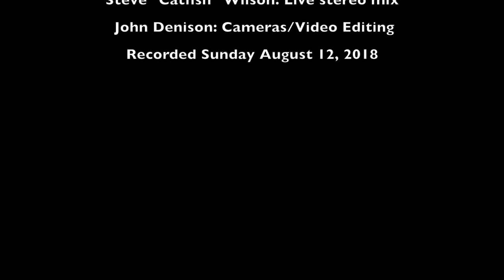Hank Linderman, Johnny Edwards, Paul McGarry, Tony Frank, Greg Unthank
Steve "Catfish" Wilson live stereo mix
John Denison Cameras/Video Editing
Recorded Live on Sunday August 12, 2018